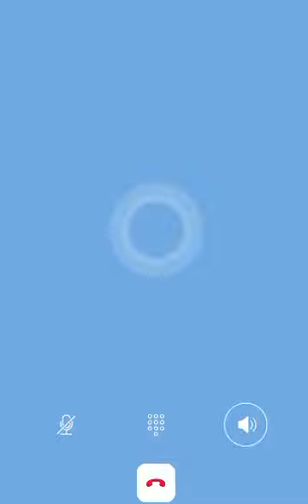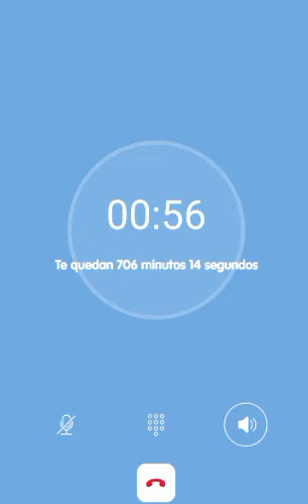Steal +262 SFR | Buzonear +262 SFR || By: suce.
call directly to the number and interrupt with # 2 times

default pin: 0000

to change the pin: 3-2-new pin#-#

to listen messages: 1